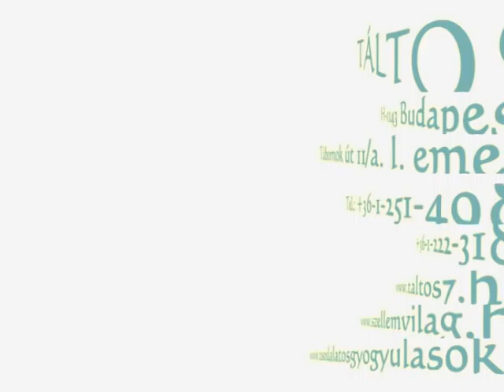Rosszindulatú szellem kötődött az unokához